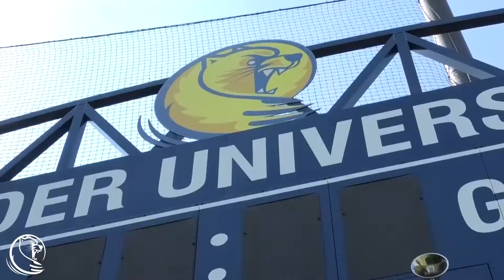Lander Women's Soccer || Ready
Lander women's soccer is getting ready for its season opener in nine days